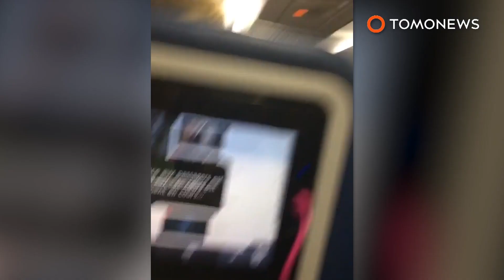坐困機艙6小時 旅客怒報警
乘客被迫在悶熱的機艙裡待上6小時，而且沒得吃也沒得喝，讓他們氣得要航空公司給個交代。

週一，有三百多名乘客搭乘越洋航空（Air Transat）157號班機，從布魯塞爾（Brussels）飛往蒙特婁（Montreal），但雷雨迫使班機改飛渥太華（Ottawa）。

乘客指出，即使空調已經停止運作，機上也已經沒有食物和水，他們也不能下機。

據報，飛機降落時，機組人員曾告知，他們必須停留大約半小時加油。

但四小時後，飛機還在跑道上，電力也耗盡了…讓所有乘客都陷入名副其實的「黑幕」中。

越洋航空後來成功恢復照明，但眼看機艙內悶熱的問題無解，至少有一名乘客氣得報警。

警察、醫護人員和機場的緊急團隊隨後抵達，並發水給乘客，但有人報警讓航空公司不太開心…

在渥太華降落六小時後，這架飛機終於起飛了。

機場表示，有20架飛機因為天候不佳改飛渥太華，但只有越洋航空的班機發生這麼大的問題。

而且有機場人員帶著食物和水待命，隨時都能提供協助，但越洋航空從未提出要求。

當機場試圖聯繫越洋航空，要讓乘客下機，他們卻沒有回應。

位於蒙特婁的越洋航空在聲明中宣稱，當時機場非常擁擠，因此無法提供登機橋讓乘客下機，或是補滿見底的水箱。

加拿大聯邦當局已經要求越洋航空詳細說明，他們為何不讓乘客下機。